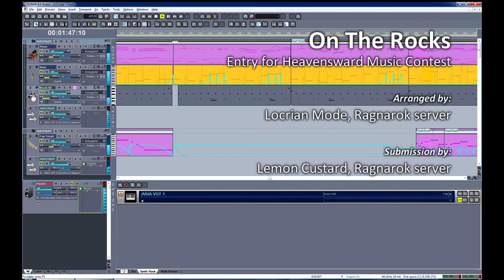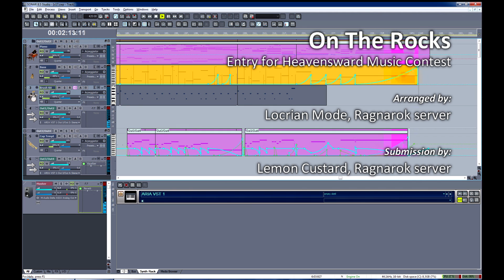[FFXIV_HW_Music_EU] Lemon Custard & Locrian Mode